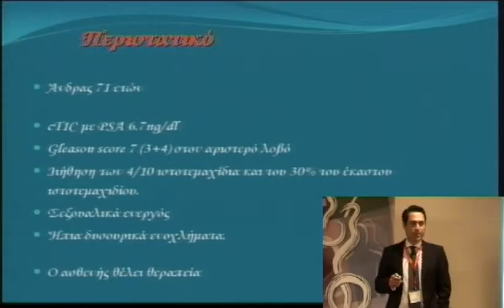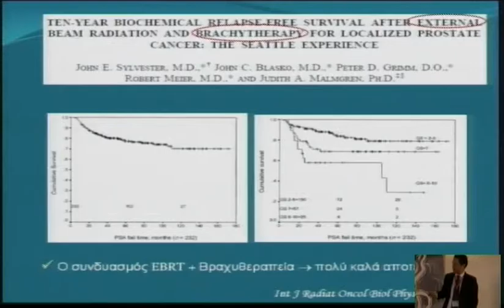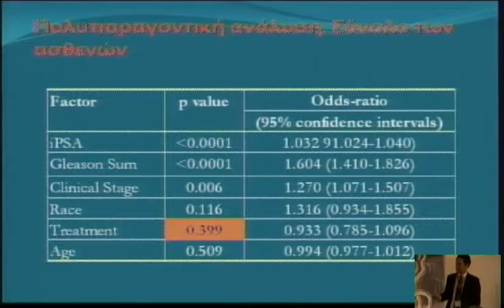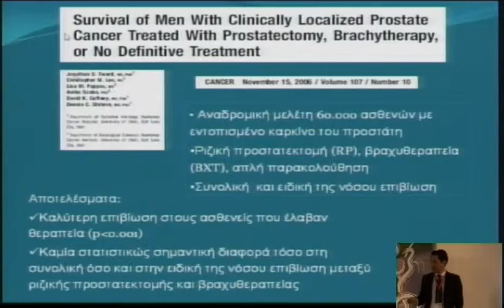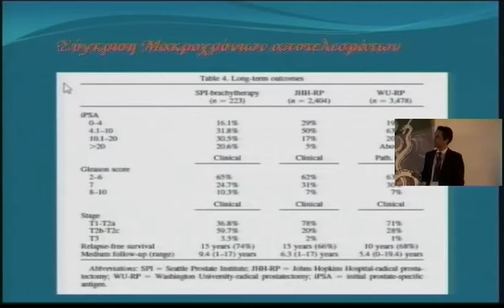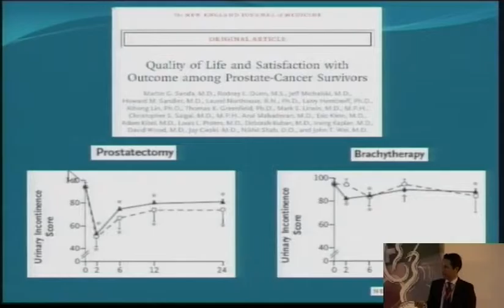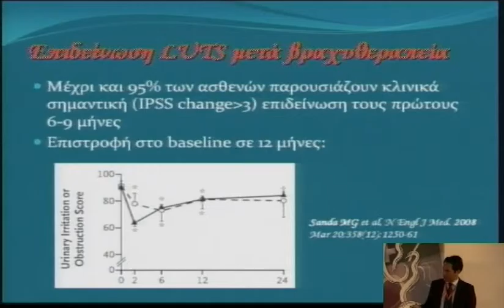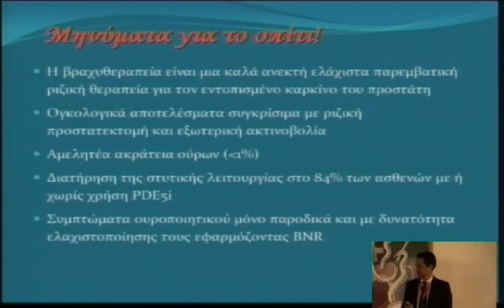4o diadr friday 1 1